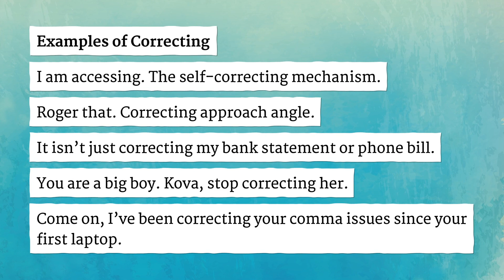CORRECTING pronunciation • How to pronounce CORRECTING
How to say Correcting in British English and American English?